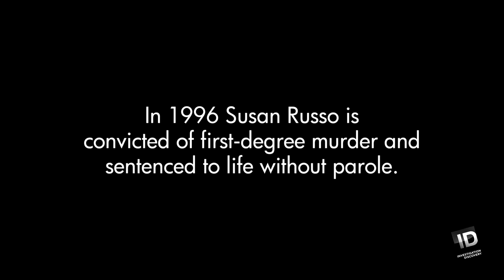Perfect Wife Plots To Have Husband Killed For Money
Susan Russo was a Navy wife who ran a tight ship. But she had a secret life, and devised a way to profit off her husband’s substantial military life insurance.